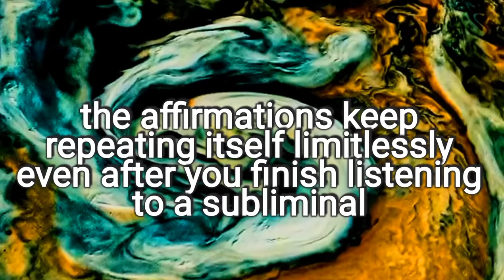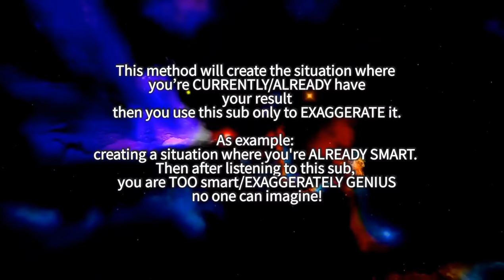✨ recap: NON-STOP RESULTS in 60 seconds ⛔FORBIDDEN SUBLIMINAL BOOSTER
FORBIDDEN SUBLIMINAL BOOSTER 🚫

PLS READY EVERYTHING THOROUGHLYYY

✒️ FORMULA: RECAP version
➝MORPH NOW: Highly scientific (scientifically & medically detailed)
➝MAX 1X LISTEN: INSTANT RESULT in 1 listen
➝XT-01: maximizing full potential of BOTH subconscious and conscious mind
➝SSS-5 (Self-awareness, Social Psychology, Senses & Emotions)
➝❗❗ NEW METHOD: RESULT SHORTCUT
This method will create the situation where you’re CURRENTLY/ALREADY have your result then you use this sub to EXAGGERATE it.
As example: creating a situation where you ALREADY have A VISIBLE RESULT. Then after listening to this sub, your belly is TOO VISIBLE/EXAGGERATELY VISIBLE, no one can imagine!

(it contains a lot of affs, I layered it to make the duration shorter)
⤘ Boosted result, subliminal booster, extremely fast result, fast result in 1 listen, visible & drastic result
⤘ Strengthen unconscious, subconscious, and conscious mind; make it perfectly aligned to each other
⤘ I want it, i get it; get instant result easily by just having an intention
⤘ ONLY get desired result from all subliminal
⤘ Master of manifestation; manifestation booster
⤘ Mental health improvement
⤘ Manifest with any emotions and feelings (no matter it’s positive or negative)
⤘ Best self-concept
⤘ Permanent results, Forever results
⤘ ABSOLUTE RESULT IN 1 LISTEN
⤘ Collective booster (the more people listen to this, the more result you get)
⤘ Manifest better world
⤘ MANY MORE, CHECK THE DOC PLSSS

➕➕➕ ENGRAVED / FOREVER RESULT AFFIRMATIONS + MANIFESTATION BOOSTER + REMOVE LIMITING BELIEFS & BLOCKAGES

🎁 Donation (I’m collecting money to continue my studies after becoming a GP)

📧 Paid request:
♡ Remake my sub to other languages: british english, spanish, french, italian, portuguese, german, dutch, swedish (using deepl translator {high accuracy} + premium reader)
♡ Regular paid request, limited topics below:
1. Face/Body Carbon Copy (looks like desired person)
2. Attract specific person
3. Grow taller to specific body height
4. Lose weight until specific body weight
5. Specific eye color
6. Specific hair type
7. Pass specific exam & get into desired university/college
8. Desired job

ANYWAY, there is an awesome channel who creates amazing subs with unique and creative idea:
(her formula is similar with 'RESULT SHORTUCUT", she made it first before meee. As I posted before, I'm inspired to use that method after i read a comment from my user. Maybe my user get that idea from her so lets just check her channel out cause it's fantastic)